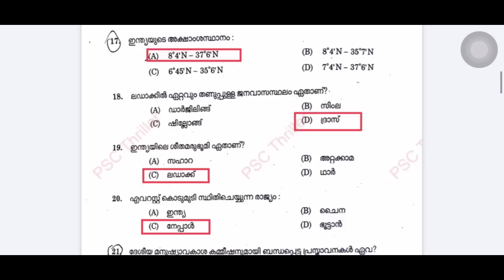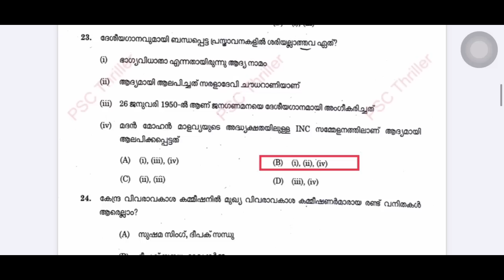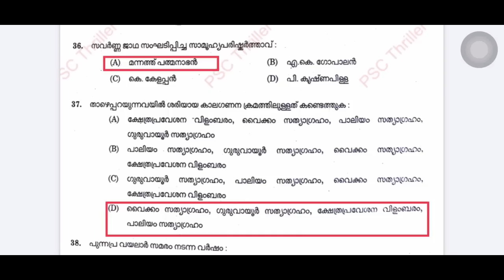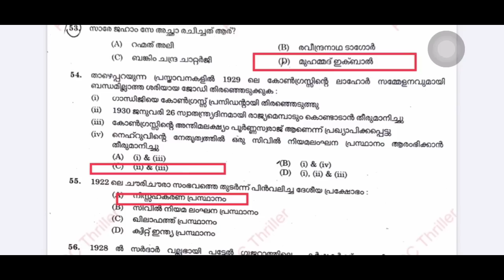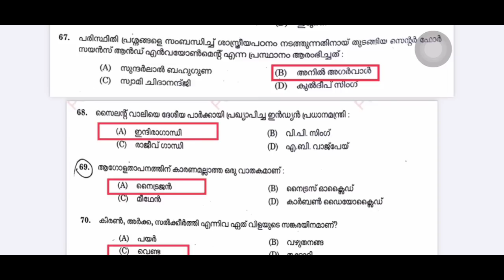ഇന്ന് നടന്ന 16-7-2022 10th Preliminary STAGE 6 പരീക്ഷയുടെ ANSWER KEY | 10th prelim Exam Answer Key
10th prelims Qustion Paper
10th prelims
10th Level Preliminary Exam Answer Key & Answers held on 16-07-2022
10th Level Preliminary Exam Questions & Answer Key 16/7/2022
10th Level Preliminary Exam Question Paper  STAGE 6 Answer key
10th Level Preliminary Exam Question Paper  STAGE-6 2022
Today's PSC 10 Preliminary Exam Questions & Answers
KERALA PSC
PSC MAIN EXAM
PSC EXAM
KERALA PSC LDC MAIN EXAM QUESTION PAPER Answer
LDC MAIN EXAM QUESTION PAPER
LDC MAINS
LGS MAINS
DEGREE PRELIMS

10TH PRELIMS RESULT 2022
10th prelims result 2022
LDC 2022
lgs 2022
KERALA PSC
PSC RESULT
KERALA PSC
PSC MAIN EXAM
PSC EXAM
LDC MAINS
LGS MAINS
DEGREE PRELIMS